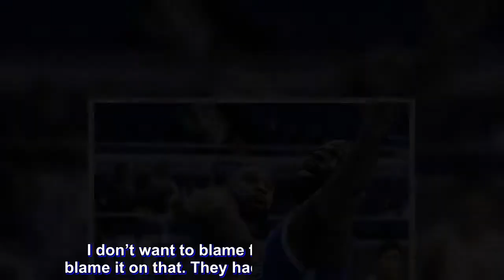PBA: Ashaolu relishes chance playing against LeBron’s former teammate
Olu Ashaolu and the NLEX Road Warriors suffered their first loss of the PBA Governors’ Cup but the former will relish the game as a chance playing opposite Romeo Travis of the Magnolia Hotshots.

It turns out that Ashaolu grew up watching Travis playing alongside LeBron James at St. Vincent-St. Mary High School.

“I watched him growing up,” he said. “But I’m sure everyone back home was watching LeBron when he was in high school. He was part of LeBron’s high school team.”

After the game, the two imports were seen talking to each other and exchanging phone numbers. Ashaolu even got a souvenir from the 2016 PBA Governors’ Cup Best import as he gave him his game-worn Lebron 12’s.

“I know the name. I watched him play on national television. But I’ve never played against him, never met him. He’s a cool guy, we spoke a little bit during the game, exchanged a few words. He’s a cool guy,” he shared.

It was bittersweet for Ashaolu after his team got blown out by 30-points.

Travis, who previously played for the Alaska Aces two years ago, ended with 21 points, 13 rebounds, two steals, and two blocks. Ashaolu had 21 points and eight boards.

“We just didn’t have it,” said Ashaolu.

“They hit a lot of shots, they were clicking. I don’t want to blame fatigue. I don’t want to blame it on that. They had it going today,” he said. “Our defense wasn’t where it should’ve been and our shots weren’t falling. Sometimes it happens. Sometimes you just don’t have it, and they, unfortunately, had it.”